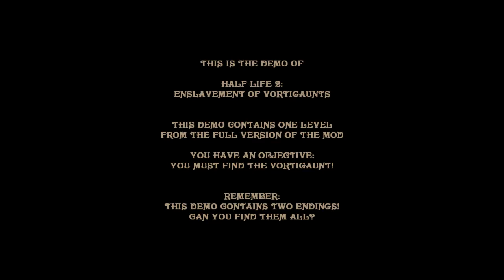Half-Life 2-Enslavement Of Vortigaunts Free The Vortigaunts Demo Part 1